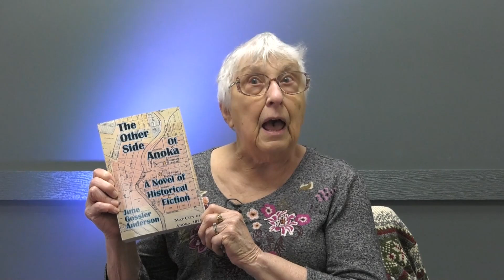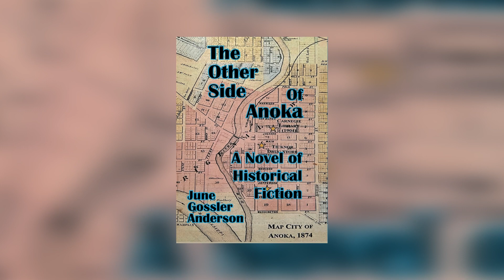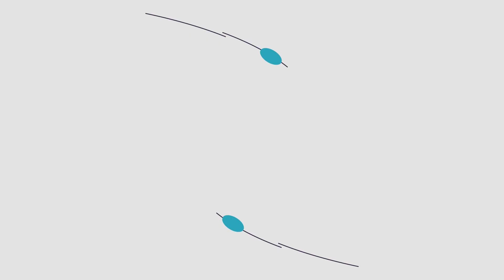Local Author Showcase: June Gossler Anderson | Anoka County Library | QCTV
June Gossler Anderson's "The Other Side of Anoka" explores the history of Anoka from the early days of fur trading to the paranormal!

We learned more in this "Local Author Showcase"!